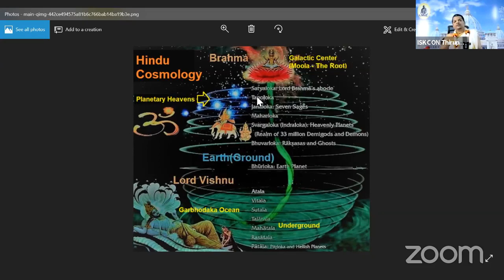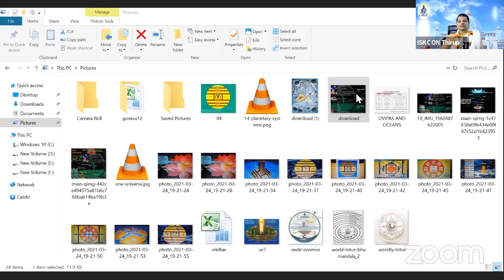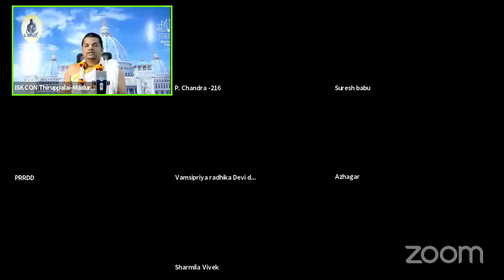128 Sri Bhagavata Pravaha 5th canto 25 & 26th chapter